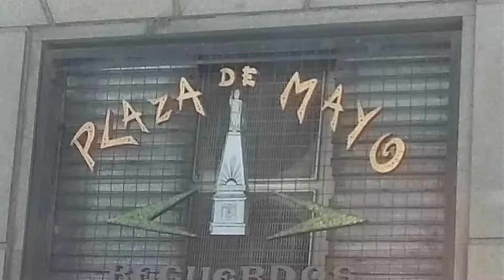Buenos Aires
Pequeno passeio por Buenos Aires